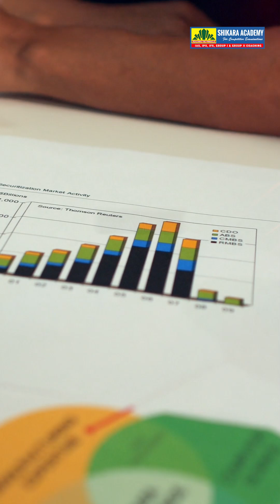World Statistics Day 2025 🌍 | Why Data & Numbers Matter | 20 October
👉Register Now for Mentorship & Courses by Deepika Reddy Madam
🚨For Admissions, Mentorship, Scholarships, Offers🤩
📚UPSC, TGPSC All Groups, APPSC All Groups & other competitive exams

🌍 World Statistics Day 2025 – 20 October celebrates the power of data and statistics in shaping our world. From guiding public policy and building hospitals to tracking education and health progress, quality data impacts every aspect of life. This year’s theme, “Driving Change with Quality Statistics and Data for Everyone,” highlights how trustworthy, accessible data leads to better decisions. Join the global celebration and understand why numbers truly matter! 📊✨

🌟 *Shikara IAS Academy – The Destination for Serious Aspirants!*
Led by Telangana State Awardee Mrs. Deepika Reddy Magham, Shikara Academy is empowering students across UPSC, TSPSC, APPSC, Group 1, Group 2, Group 3, Group 4 and more!

🎯 *Why Choose Shikara IAS?*
✅ Experienced Faculty with Proven Track Record
✅ Exclusive English Medium Coaching
✅ Online + Offline Classes for Prelims, Mains & Interviews
✅ Curated Tests with Detailed Explanations
✅ Full Syllabus Coverage for UPSC, APPSC, TSPSC
✅ Free Study Material & Resources

📚 *Courses Offered:*
IAS | IPS | UPSC CSE
APPSC Groups (1, 2, 3, 4)
TSPSC Groups (1, 2, 3, 4)
Competitive Exams Coaching

🏆 *About Deepika Reddy Madam:*
Mrs. Deepika Reddy Magham, a respected educator and Telangana State Awardee for Empowerment of Rural Youth in Current Affairs, is known for her dynamic teaching and personalized mentorship in Indian Polity and UPSC preparation.

🎯 Shikara IAS Academy – Where Aspirants Become Officers